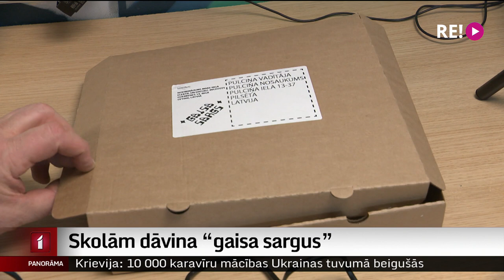Skolām dāvina “gaisa sargus”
Iespējams, telpā ir paaugstināts oglekļa dioksīda līmenis, bet mūsu deguns to nesaož! Taču uzzināt, kad pienācis laiks atvērt logu, var ar gaisa sarga palīdzību. Latvijā tapis elektronikas komplekts bērniem un jauniešiem, kas iedrošina praktiski iepazīt elektroniku, programmēšanu un zinātni. Pateicoties ziedotāju atbalstam, gaisa sargi skolām un bērnudārziem tiek dāvināti. Turpina Madara Līcīte.